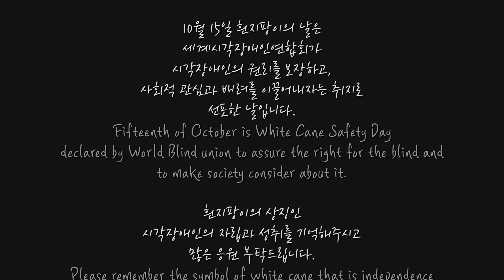시각장애유튜버가 흰지팡이로 춤을 춘다면?ㅣ10월 15일 흰지팡이의 날 기념 안무영상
흰지팡이 안무영상이 완성되었어요!
그동안  안무를 배우고 추며 순간순간 울컥하기도, 참 감사하기도 했어요~
10월 15일 ‘흰지팡이의 날’ 많이 기억해주세요😍💕💕

흰지팡이 안무 영상
Choreography with white cane

기획 및 출연   박정인
Designed & performed by Jung-in Park(low vision blind)

안무 연출, 영상 연출   박지희
Choreograph & video directed by Zee-hee Park

스타일리스트   고은우리
Hair & makeup    Eun-woori Go

음악 박효신 '숨'
Music   Hyo-shin Park 'Breath'

한혜경 Hye-kyung Han
B on the stage musical company

10월 15일 ‘흰지팡이의 날’은 세계시각장애인연합회가 시각장애인의 권리를 보장하고, 사회적 관심과 배려를 이끌어내자는 취지로 선포한 날입니다.
Fifteenth of October is White Cane Safety Day declared by World Blind union to assure the right for the blind and to make society consider about it.

흰지팡이의 상징인 시각장애인의 자립과 성취를 기억해주시고, 많은 응원 부탁드립니다.
Please remember the symbol of white cane that is independence and achievement of blind.

감사합니다.